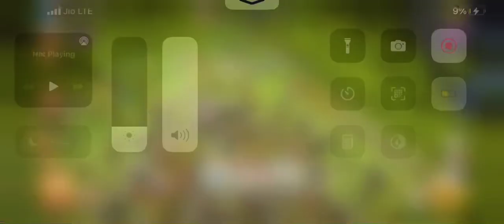Coc 10 lack / 10 lack loot th 11 attack